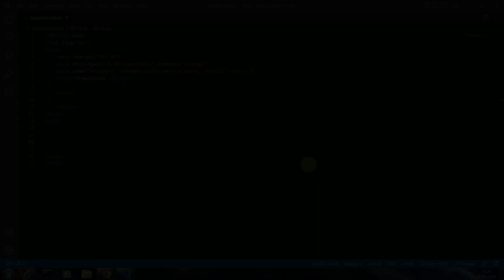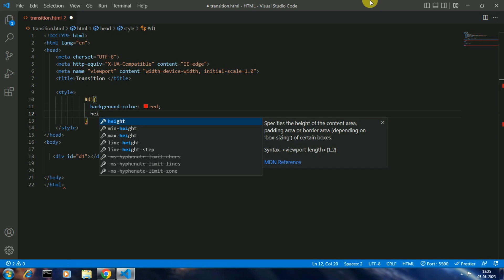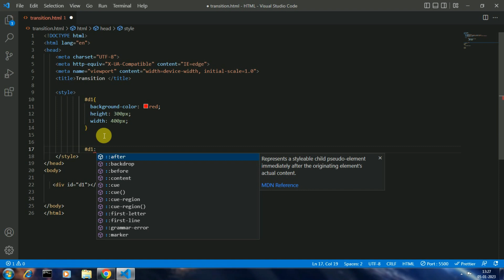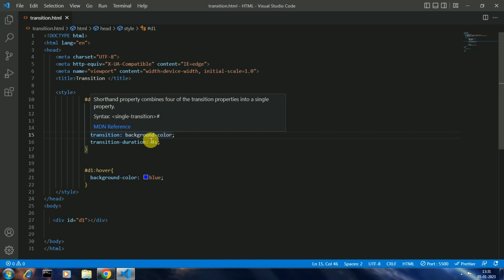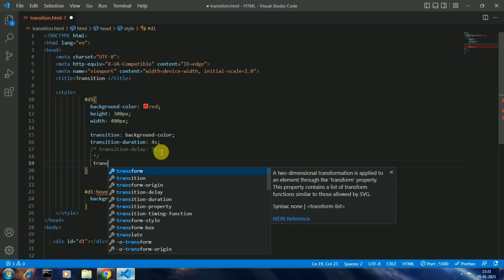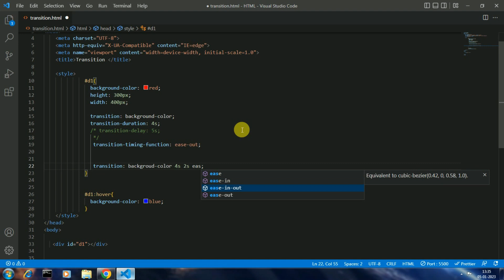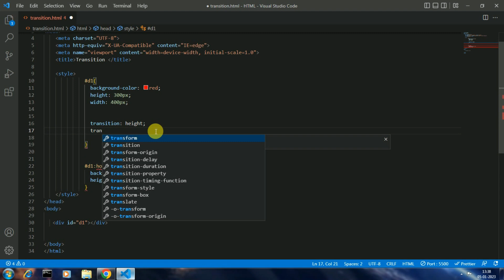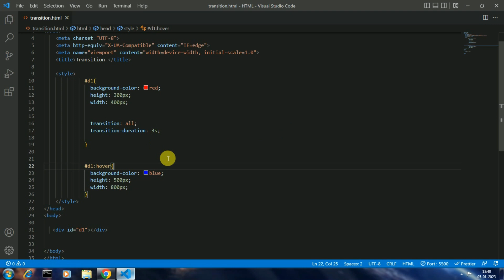Lecture 32: CSS Transition Property Explained | Marathi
credits:
Intro Music Musicion: Philip E Morris
all copyrigthts are reservered.
Video Chapters:
00:00 Intro
01:45 Hover selector
04:15 Transition Property
15:30 outro